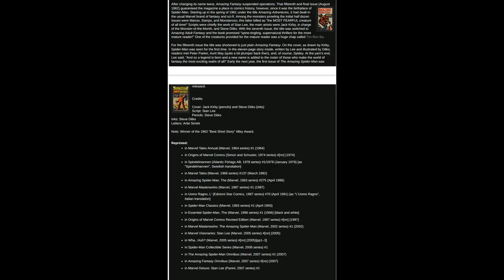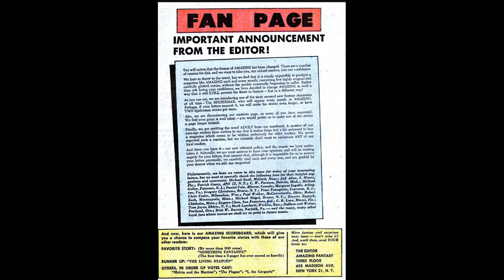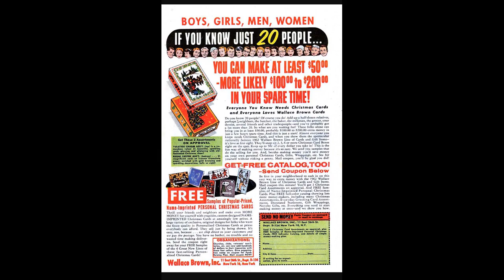THE ORIGINAL SPIDER MAN COMIC. STAN LEE'S AMAZING FANTASY#15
THE FIRST SPIDER-MAN COMIC PUBLISHED IN 1960'S.Amazing Adult Fantasy and its retitled final issue, Amazing Fantasy, is an American comic book anthology series published by Marvel Comics from 1961 through 1962, with the latter title revived with superhero features in 1995 and in the 2000s. The final 1960s issue, Amazing Fantasy #15 (cover-dated Aug. 1962), is the title that introduced the popular superhero character Spider-Man. Amazing Adult Fantasy premiered with issue #7, taking over the numbering from Amazing Adventures.
AMAZING SPIDER-MAN.
ORIGINAL SPIDERMAN.